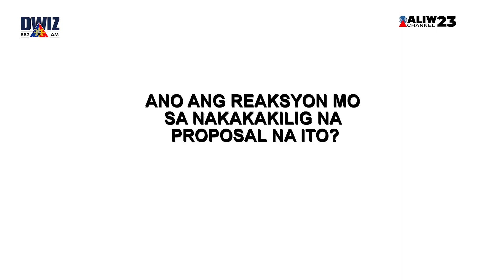PULIS NA HINIMATAY SA PARADA, BIGLANG BUMANGON AT NAG-PROPOSE SA KANIYANG GIRLFRIEND!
Naalarma ang mga tao matapos himatayin ang isang pulis habang ginaganap ang isang parada sa Cuyo, Palawan.

Subalit ang lalaki, bigla ring bumangon upang mag-propose ng kasal sa kaniyang kasintahan!